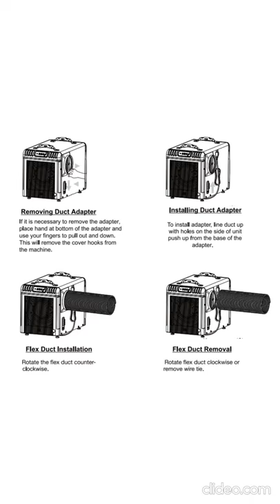ALORAIR 90 Pint Dehumidifier Manual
Brand and Size: ALORAIR 90 Pint Dehumidifier
Area:  around 1200 to 2600 sq ft.
Features: Energy Star, Auto Defrost, Cost Effective, Heavy Duty Condensate Pump, Optional Remote Control
Suited for: Basement, Crawl Space, Whole House, Industrial Use, and more

These 90 Pint appliances are suited to moisture conditions from Wet means [80 – 100% humidity] Water ALWAYS on walls / ceilings to Less Damp means [50 – 60% humidity] Air SOMETIMES feels damp / musty.

Crawl Space / Musty Odor / Fresh Air

The ALORAIR 90 Pint crawl space dehumidifiers are designed compact enough to fit in small tight spaces. They are still very efficient with a humidistat to set it to the desired humidity level. A defrost function will prevent the coils from freezing, a low-temperature operation, and remote control because the crawlspace is too small and inconvenient to enter.

It is not comfortable to live when you can smell mustiness all around. Excess moisture in the air makes all surfaces damp. Over time, the walls and woodwork absorb the dampness and emanate a foul odor making it difficult to breathe freely.

Keeping the air dry will prevent dampness in homes. With the dampness gone, there is no room for the moisture to stick to surfaces in the home and no musty odor either.

Basement / Poor Sleep / Comfortable Sleep

The ALORAIR 90 Pint basement dehumidifiers improve air quality in the entire home. It has a low-temperature operation, a remote control, drainage hose option, humidistat, collection tank, and auto-restart.

Sound sleep is essential for a healthy mind and body. Excess moisture in the air can make it very uncomfortable to sleep through the night. Tossing and turning because the sheets stick to your body is the likely result of too much mixture in the bedroom.

The ALORAIR 90 Pint  whole-house dehumidifier or a portable one in the bedroom is the ideal solution to give you a comfortable night’s sleep.

Garage / Fatigue / Energetic

The ALORAIR 90 Pint garage dehumidifiers have an auto-restart function, a continuous drain off feature, and dries the air to prevent corrosion. They are usually Desiccant dehumidifiers that can work at low temperatures and do not freeze.

One of the reasons for feeling fatigued is dehydration. Another is discomfort in a humid environment. Living in a space that has high humidity makes you feel sticky and uncomfortable. A sound sleep becomes impossible and in a few days, the lack of sleep and stickiness depletes you of energy leaving you exhausted.

Installing a dehumidifier can ensure that the air indoors is cool and dry. Sleeping through the night in such comfort can make you feel energised through the day.

Commercial / Cramps / Relaxed

The ALORAIR 90 Pint  dehumidifiers are helpful in warehouses, indoor pools, spas, office spaces, and high-capacity units. They have a humidistat to set the humidity level, can be stand-alone or ducted, with large wheels to move it around, and they can also come with an internal condensate pump.

Your body can develop heat cramps because of high humidity. It means that you are low on salt and your body salts need balancing. If you are exercising outdoors or indoors, high humidity can cause your legs to cramp and cause acute pain and discomfort. You can take electrolytes if you are outdoors. But, for indoor exercising, you need to bring the humidity levels down.

The ALORAIR 90 Pint dehumidifiers are an ideal addition to your home to bring the humidity levels down. Exercising or yoga can become easier if you don’t have to fight off cramping.

Low Temperature / Water Stains / Clean Surfaces

The ALORAIR 90 Pint  Desiccant dehumidifiers are the best low-temperature dehumidifiers. They can work in extremely low temperatures, even lower than 2-degrees and below. They do not freeze over.

Constant exposure to moisture in the air can leave water stains in patches on walls and ceilings. Newly painted walls can take on the look of a bad paint job causing a great deal of unhappiness to the home owners.

One way to prevent water stains is to keep the indoor humidity level lower than 50%. Using a dehumidifier is the solution. This keeps the walls also dry and allows for zero formation of water stains.